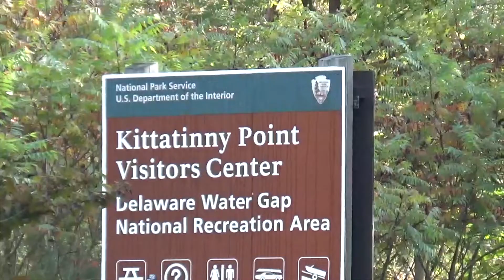Beautiful Fall Day exploring and fishing Oct , 2019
Got out with harry on a beautiful October day and did some exploring and then took in a little fishing. Come on a long as we just enjoy and make the most out of a great October day.